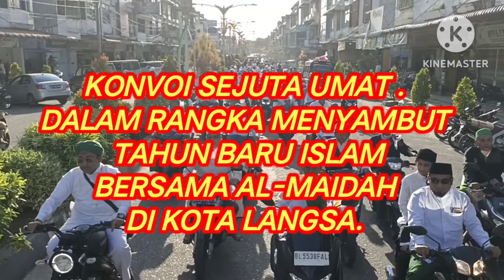SEJUTA UMAT KONVOI MENYAMBUT TAHUN BARU ISLAM DI KOTA LANGSA BERSAMA AL-MAIDAH..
konvoi menyambut tahun baru islam di kota langsa bersama anggota al-maidah..